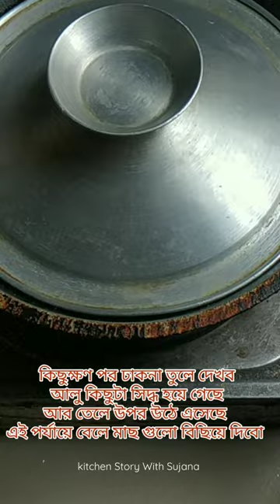অন্যরকম স্টাইলে বেলে মাছ🥘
অন্যরকম স্টাইলে বেলে মাছ🥘 cooking recipe fishcurry bele food @kitchenstorywithsujana

 outdoor,cooking chicken,cooking channel,cooking recipes,gordon ramsay cooking,ai cooking,cooking challenge video